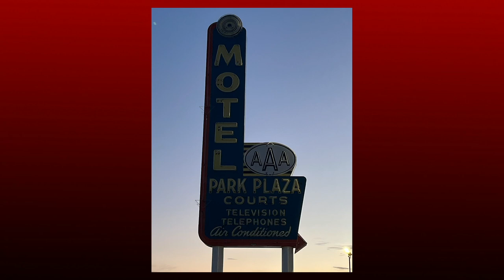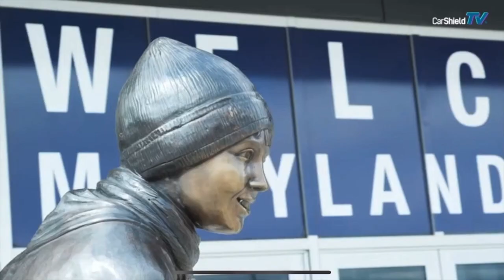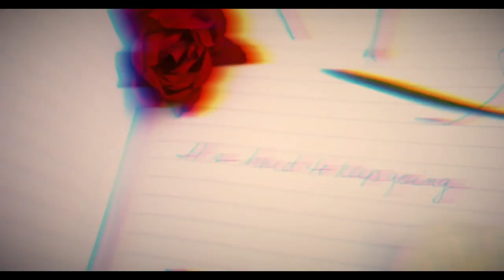The Daily Mix: P.R.E.A.C.H. (April 15, 2024)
Find out the deeper meaning behind P.R.E.A.C.H.'s name, his musical journey and what's up next when the international recording artist joins Angella Sharpe on The Daily Mix!

Also in the Mix:
St. Louis Earth Day Festival, April events at City Museum, A Springtime Art Show, Arch Bark at the Gateway Arch, Youth Summer Jobs, St. Louis Cardinals Kids Clinics and a look at Puck Cancer